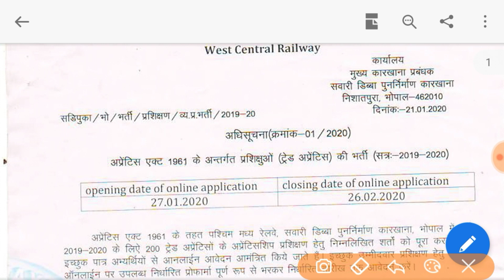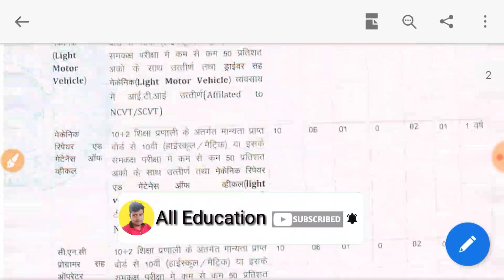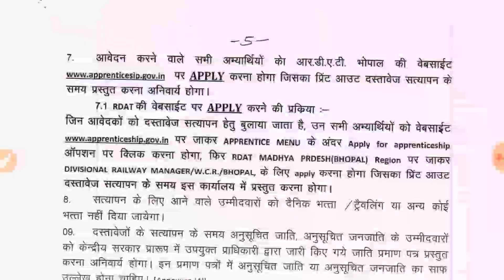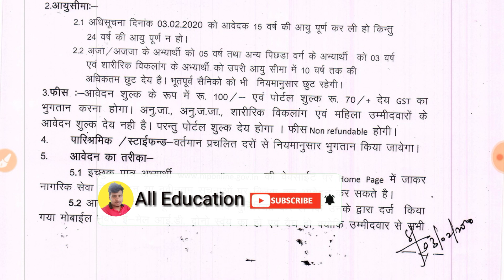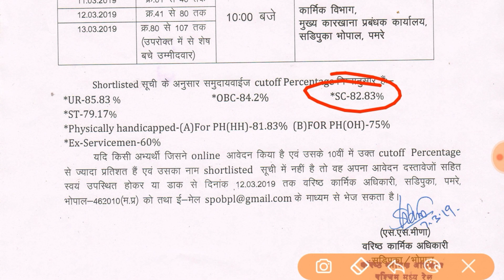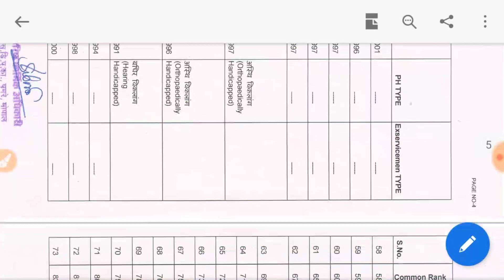West central Railway apprentice भोपाल cutoff merit list 2020 || bhopal cutoff 2020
Hello friends,
आप का स्वगात है हमारे चैनल alleducation में
यहाँ पर job,admit card ,merit list, cutoff, result, apprentice, online job, offline job
सभी प्रकार के वीडियो अपलोड होता हैं इस लिए
अगर आप का कोई भी Question हो तो आप
Comment 💬कर के पूछ सकते है।